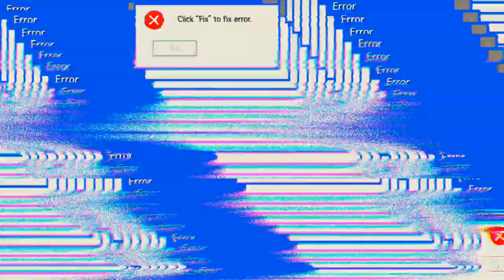am ende doch eine Niederlage *Heul* 'Free Fire'